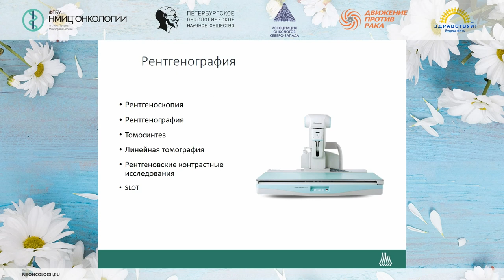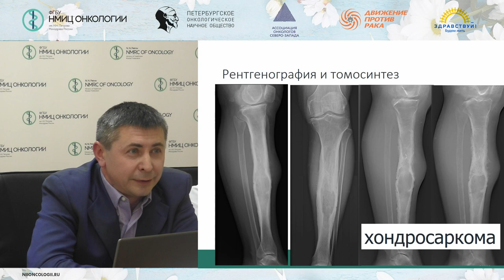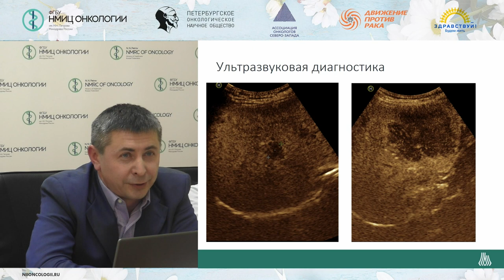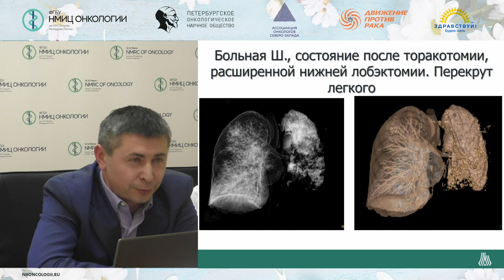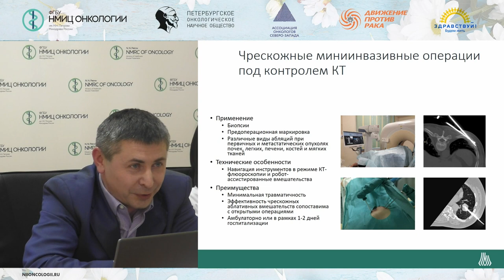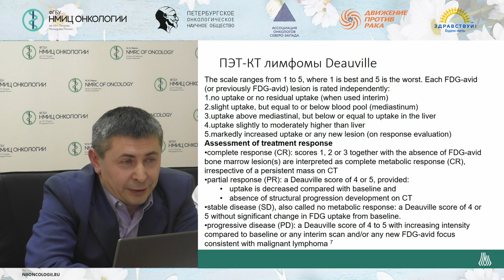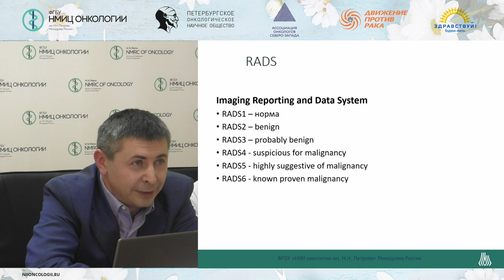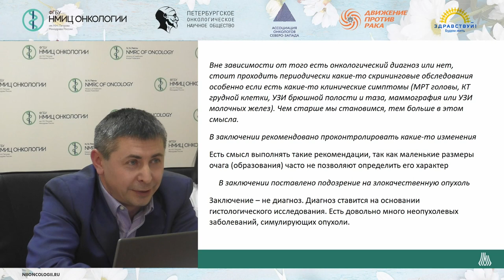Лучевые методы диагностики онкозаболеваний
Школа пациентов и их родственников «Установлена злокачественная опухоль. Что делать?»

Шевкунов Лев Николаевич – заведующий отделением - врач-рентгенолог отделения лучевой диагностики, старший научный сотрудник научного отделения диагностической и интервенционной радиологии НМИЦ онкологии им. Н.Н. Петрова, к.м.н.